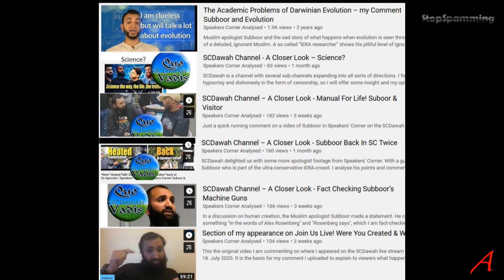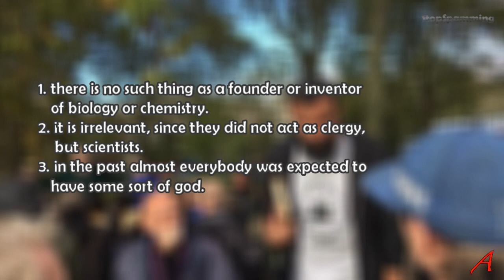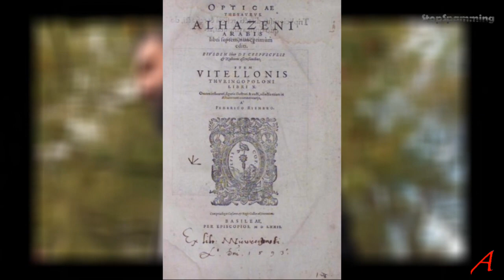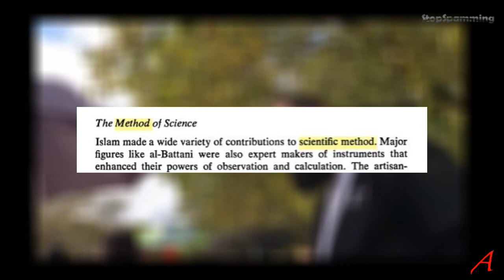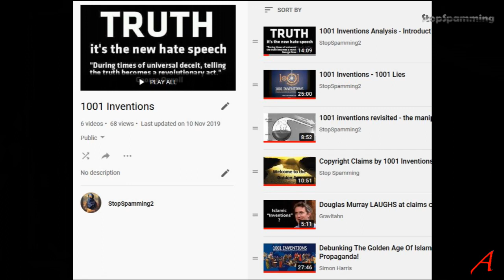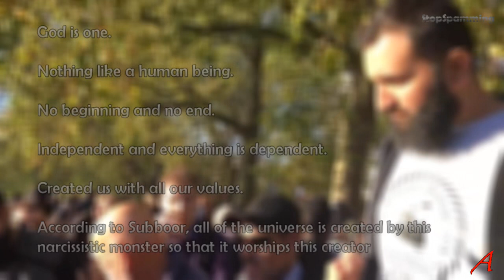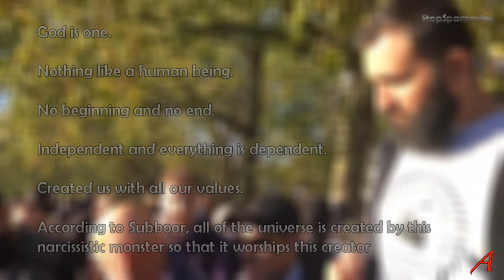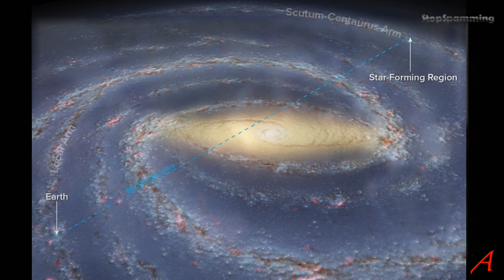Subboor - Quran and Science discussion at Speakers' Corner – my Comment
Subboor posted a video of him getting embarrassed by some visitors in Speakers’ Corner – and uploaded the video anyway.
I try to show how weak the Muslim apologetics really are while pointing out the flaws in the teachings of the Koran. The Muslim Subboor has to deflect, divert and ignore questions to make any kind of statement. While doing so he lies, deceives and fabricates.
But what would I expect from him?